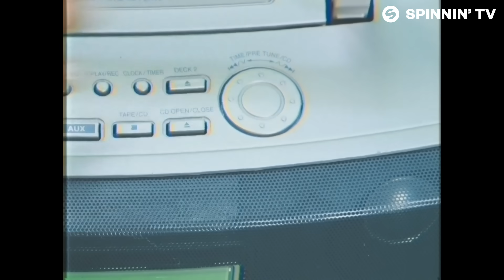Yves V - Home Now (feat. Alida) [Official Music Video]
Yves V - Home Now (feat. Alida) is OUT NOW!